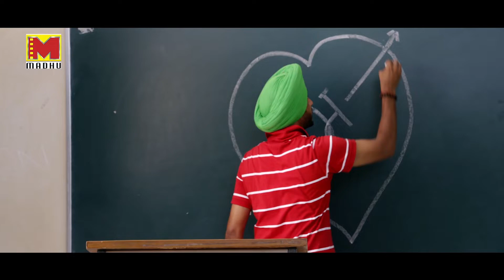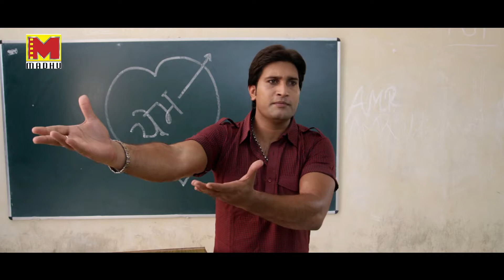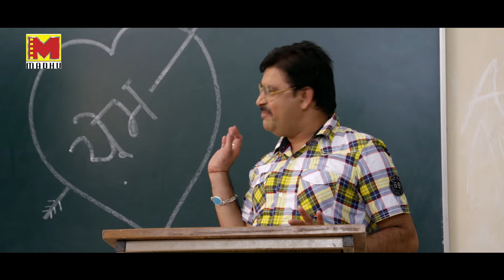ldke ki is ada ko dekhkar ldkiya huyi fida (ਲੜਕੇ ਦਾ ਇਹ ਹਾਵ-ਭਾਵ ਦੇਖ ਕੇ ਕੁੜੀਆਂ ਦੰਗ ਰਹਿ ਗਈਆਂ)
ldke ki is ada ko dekhkar ldkiya huyi fida (ਲੜਕੇ ਦਾ ਇਹ ਹਾਵ-ਭਾਵ ਦੇਖ ਕੇ ਕੁੜੀਆਂ ਦੰਗ ਰਹਿ ਗਈਆਂ)  || Punjab De Shaukeaen Gabru (ਪੰਜਾਬ ਦੇ ਸ਼ੌਕੀਨ ਗੱਭਰੂ )

Movie :- Punjab De Shaukeen Gabru
Editor :- Naresh Garg
Co-Producer :- Manjit Singh
Producer :- Reshan Singh Sidhu